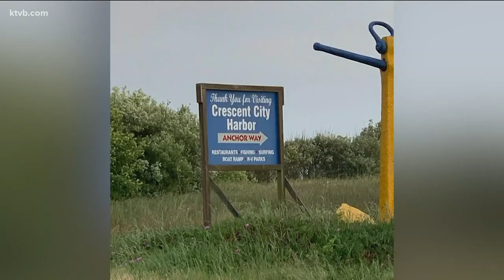'It's saved my life': Nampa veteran walks across America to bring hope to others suffering from PTSD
After several attempts at taking his own life, Jeremy Miller decided to make a drastic change - by helping others realize that hope, and help, is available.